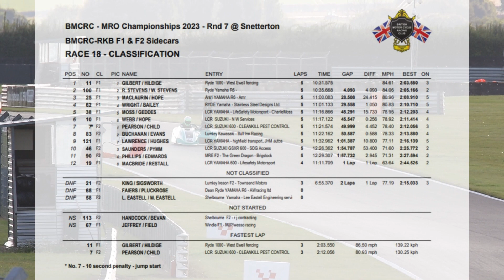Race 18 BMCRC (Bemsee) F1 & F2 Sidecars Snetterton 2nd September 2023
Race 18
BMCRC (Bemsee) Sidecar Racing
F1 & F2 Sidecars
Snetterton 2nd September 2023